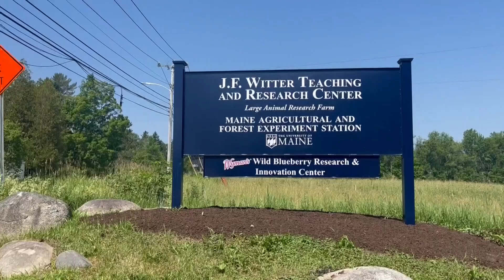UMaine and Wyman's study climate change impacts on blueberries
The goal of the experiment is to find ways that wild blueberry growers can adapt to more extreme weather patterns.